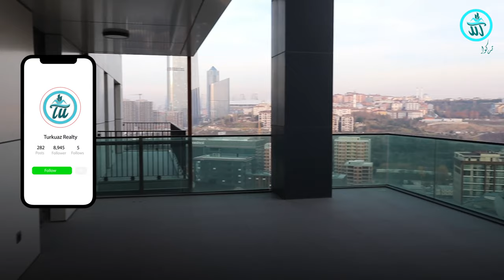مشروع مميز بتصاميم عصرية فاخرة | موسم اسطنبول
موسم اسطنبول
موسم
 اسطنبول
في قلب مدينة اسطنبول يتربع مشروع موسم_اسطنبول في منطقة كاغيتهانة وهي واحدة من أفضل المناطق في اسطنبول الأوروبية والتي تضم أهم وأقدم معالم المدينة الأثرية مما يجعل من قيمتها السياحية لا تقدر بثمن.
أهلاً وسهلا بكم في تركواز_العقارية، واحدة من كُبرى الشركات العقارية في تركيا والتي بدأت العمل في السوق العقارية التركية منذ 2018 سنوات، قامت من خلالها ببيع وتسليم العديد من سندات الملكية.

تركواز العقارية … بيت أحلامك أصبح حقيقة.

فيديو لشهادة أحد عملائنا الذين اشتروا شقة سكنية بمساعدة فريق تركواز العقارية.

تركواز العقارية تقدم لكم هذا النوع من المحتوى الفريد من فيديوهات لتعزيز رؤيتكم عن المشاريع السكنية والاستثمارية في اسطنبول.

نتشرف بزيارتكم في مقر شركتنا في مدينة اسطنبول في العنوان التالي عبر خرائط جوجل :

تواصلوا معنا عبر الهاتف،على الرقم : 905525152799+

أو عبر نفس الرقم المربوط بخدمة ( وتساب ) و ( تلغرام ) : 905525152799+